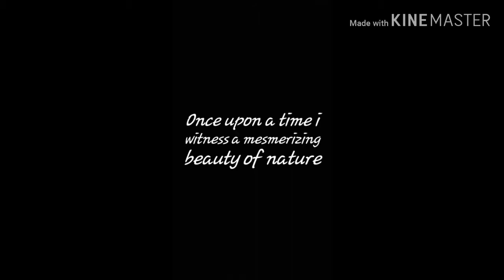Amazing clouds going down touches the land❤